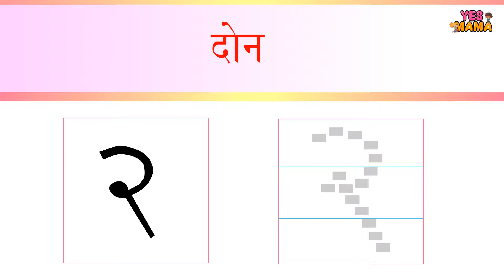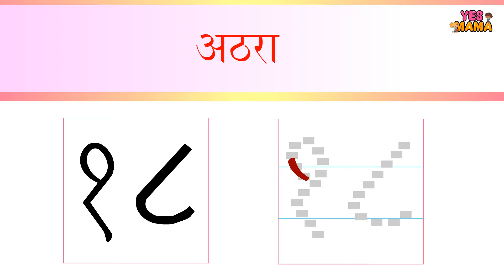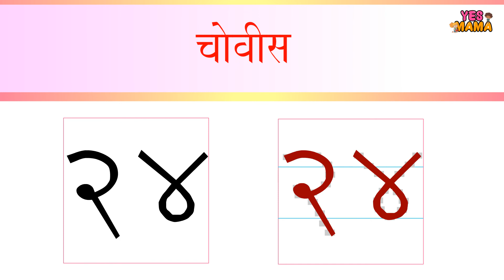Part 1 + Marathi Numbers 1 to 100 + अंकवाचन १ ते १०० + ankhlipi 1 to 100 + Learn Marathi Numbers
A new compilation video, including one of our popular KIDS EDUCATION IN MARATHI, " ANKH LIPI 1 TO 100 + अंकवाचन १ ते १०० "!

" ANKHLIPI 1 TO 100 | अंकवाचन १ ते १०० | Marathi Anganwadi | Marathi Numbers Counting | Kids Learning | Kids Education | Learning Video For Kids | Numbers Counting "

FOLLOW THE " ANKH LIPI 1 TO 100 | अंकवाचन १ ते १०० " BELOW

१ ते १०० मराठी अंक, 1 ते 100 पर्यंत मराठी संख्या वाचायला आणि लिहायला शिका, 1 ते 100 पर्यंत संख्या मोजा, ​​1 ते 100 पर्यंत मराठी संख्या आणि त्यांची संख्या नावे कशी शोधावी हे जाणून घ्या, व्हिडीओ वापरून अधिक जलद आणि चांगल्या प्रकारे शिकण्यास शिकवतात.

learn to read and write Marathi numbers from 1 to 100, counting numbers 1 to 100, how to learn to trace Marathi numbers and their number names from 1 to 100, this animated videos makes kids to learn faster and better to understand using animated videos.

We at YES MAMA developed e-Learning educational content for nursery using
2D and 3D based Animation based content for fast and easy to understand

For any business please contact

Team Yesmama